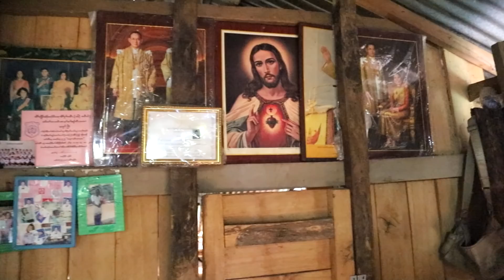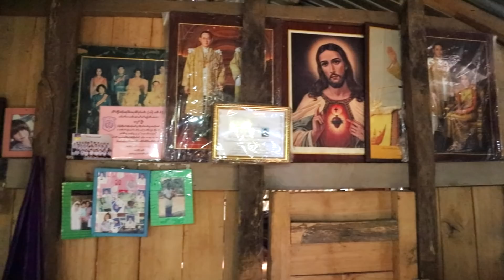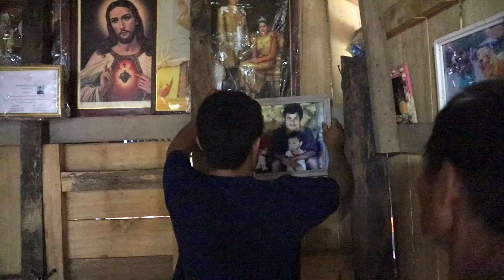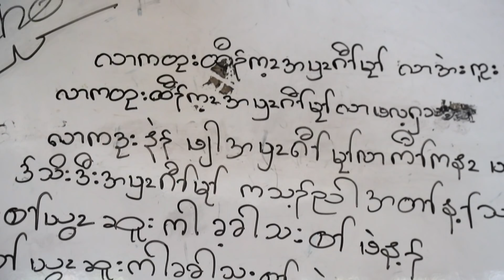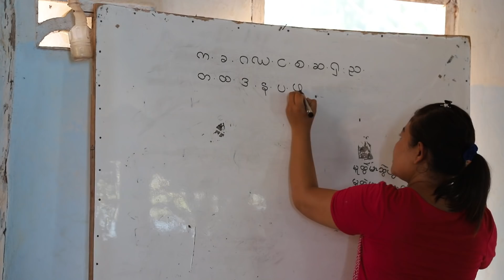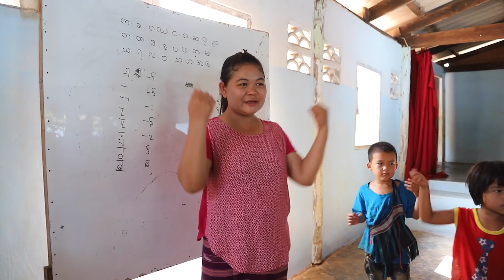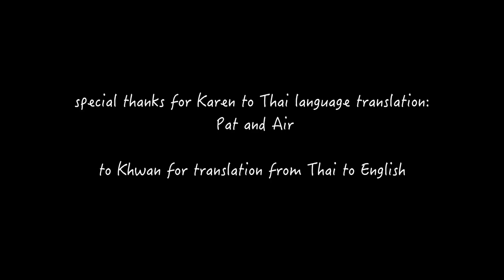“Portraits of Friends #3” Krahan, Child Soldier to Elephant Mahout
Krahan and I have been very close friends for 8 years.  Krahan comes from an ethnic Karen group that endured unspeakable hardships in their home-country, a country they still call Burma, not Myanmar.

This video in Thai language:
“ภาพเหมือนของเพื่อน #3” กล้าหาญ, จากทหารเป็นควาญช้าง